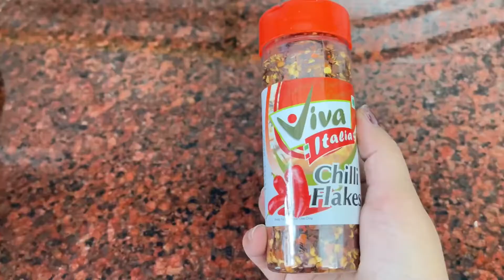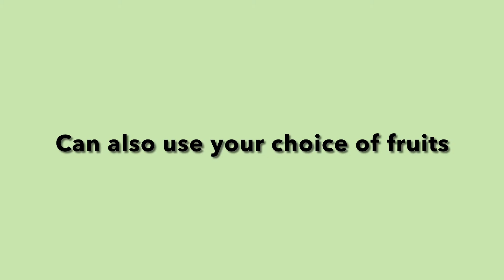Vitamin C rich Nutty Fruit Salad Recipe | Weight loss Salad | Healthy Salad | Spicy Fruit Salad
Hi guys!!

Here I come up with another super healthy, tangy, spicy, amazing Fruit salad Recipe.
This is rich in vitamin C. I used papaya, pomegranate, apple, and guava. You can also add seasonal or your choice of fruits as well.
Do not use chillies if you don’t like spicy taste.

Link: @anjali3994
You can also read my blogs